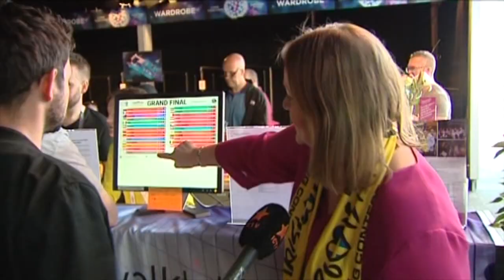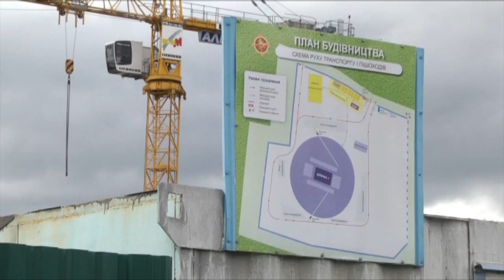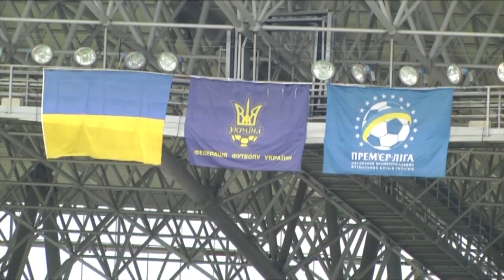Битва за Евровидение-2017: какой из городов-претендентов на проведение победит? Факты недели, 22.05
Дніпро - одне з міст, яке цього тижня вступило в боротьбу за право проводити Євробачення 17-го року. Саме боротьбу, бо бажаючих прийняти конкурс виявилось чимало. Навіть невеликий Херсон заявив про власний амбітний план. Мовляв, тут поблизу Криму, проведемо Євробачення так, що нікому і не снилося. Усіх кандидатів роздивлявся Сергій Антонов.

Днепр - один из городов, который на этой неделе вступил в борьбу за право проводить Евровидение 17-го года. Именно борьбу, потому что желающих принять конкурс оказалось немало. Даже небольшой Херсон заявил о своем амбициозном плане. Мол, здесь вблизи Крыма, проведем Евровидение так, что никому и не снилось. Всех кандидатов рассматривал Сергей Антонов.

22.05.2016